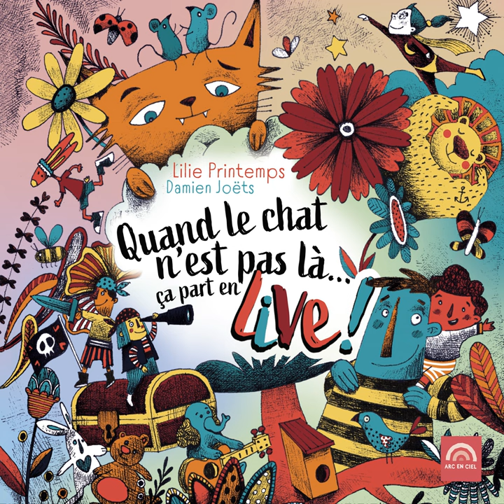Quand le chat n'est pas là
Quand le chat n'est pas là · Lilie Printemps · Damien Joëts

Quand le chat n'est pas là... ça part en live !

Accordion: Damien Joëts
Arranger: Arthur Pelloquet
Bass Guitar: Arthur Pelloquet
Chorus: Chœur d'enfants
Drums: Romain Viallon
Guitar: Arthur Pelloquet
Harmonica: Damien Joëts
Keyboards: Damien Joëts
Mastering Engineer: Jean-François Raimbault
Mixing Engineer: Julien Taillefer
Music Director: Pierre Lebrun
Percussion: Romain Viallon
Saxophone: Benoît Lebrun
Saxophone: Arthur Joëts
Sound Engineer: Pierre Lebrun
Sound Engineer: Julien Taillefer
Sound Engineer: Xavier Thibaud
Composer: Damien Joëts